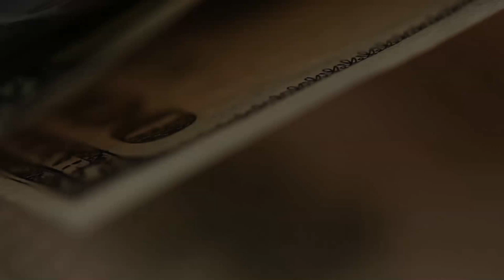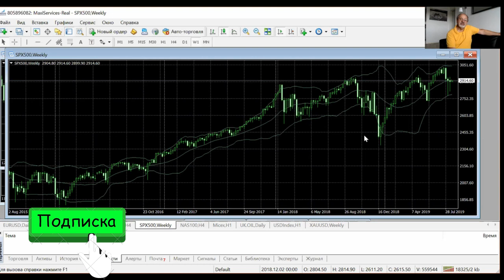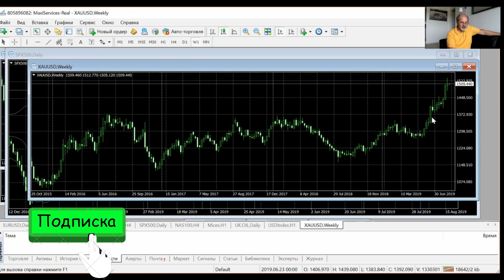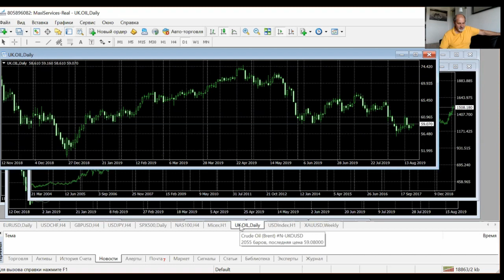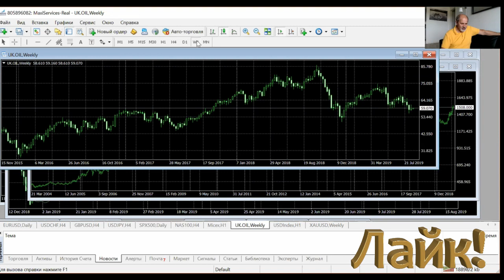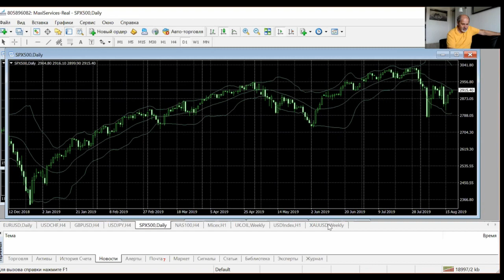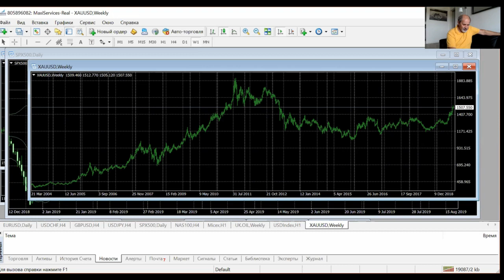Кризис. Причины и что делать.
Кризис. Все больше публикаций на эту тему. Многие считают, что он уже в разгаре, люди не понимают, что делать. Давайте попытаемся понять причины кризиса, начался ли он на самом деле и что же делать в момент кризиса.